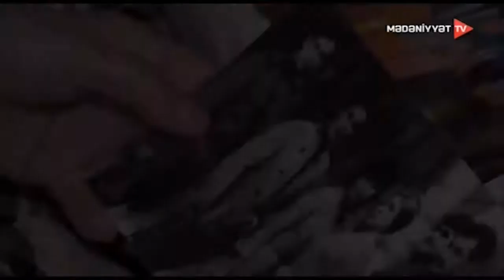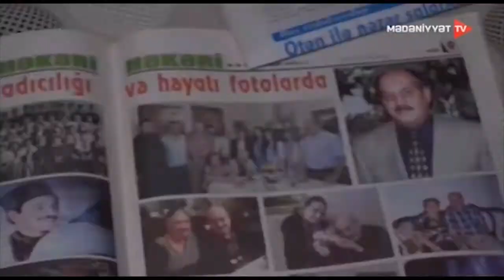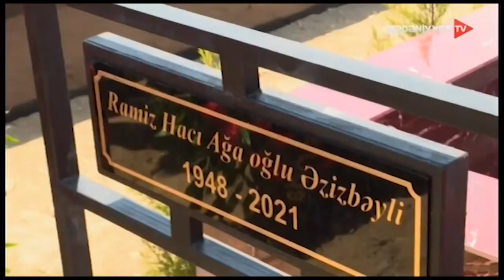RAMİZ ƏZİZBƏYLİ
“Büründüm ömrümün quramasına,
   Ömrümü yaşadım qismətim qədər.
   Özgə əyalına, yad qapısına,
   Baxdım öz namusum, ismətim qədər” bu misraları  hələ 22 yaşında olarkən demişdi Ramiz Əzizbəyli. Istər teatr, istər kino, istərsə də rejissorluq, müəllimlik, şairlik fərqi yoxdur, o, sadalanan bu sahələrin hamısında özünü təsdiq etməyi bacarıb. Maraqlı yaradıcılıq tərzinə malik Ramiz Əzizbəyli də belə sənətkarlarımzdan olub.  Ömrünün yarım əsrə yaxın bir dövrünü Azərbaycan mədəniyyətinin inkişafına həsr edən sənətkar Ramiz Əzizbəyli 9 yaşından səhnədə olub. Onun uşaqlığı, yeniyetməliyi, gənclik illərindən ta bu gününə qədər insanların gözü qarşısında keçib və bu keyfityyətlərinə görə də sevilib. Azərbaycan radiosunda "Gəl səhərim" verilişində də çalılşıb. İndi Ramiz Əzizbəylidən bizə əmanət yaratdığı əsərləri  “Cızma-qaralarım” adlı kitabı və  Qarabağ müharibəsi mövzusunda ən uğurlu ekran əsərlərindən biri olan “Yalan” filmidir. “Pirverdinin xoruzu” qısametrajlı bədii filmi ilə milli kinomuzun qapısını döyən Ramiz Əzizbəyli “Bəxt üzüyü” ilə Azərbaycan kinosunun həmişəyaşar filmlərindən birinə imza atıb.
O, həm də təsnif və muğamlarımızı istər filmlərdə istərsə də həyatda ustalıqla ifa etməyi bacarıb.  Qeyd edək ki, Ramiz Əzizbəyli 1948-ci il iyulun 20-də Bakıda anadan olub. Bir çox filmləri və rollarla tamaşaçıların məhəbbətini qazanıb. 1991-ci ildə çəkdiyi "Bəxt üzüyü" tammetrajlı bədii film Daşkənddə keçirilən Asiya və Latın Amerikası ölkələrinin kinofestivalında xüsusi diploma layiq görülüb. Azərbaycan kino sənətinin inkişafındakı xidmətlərinə görə  “Xalq artisti” fəxri adına layiq görülüb və "Şöhrət" ordeni ilə təltif olunub. Mərhum Bakının "Qurd qapısı" qəbiristanlığında torpağa tapşırılıb.